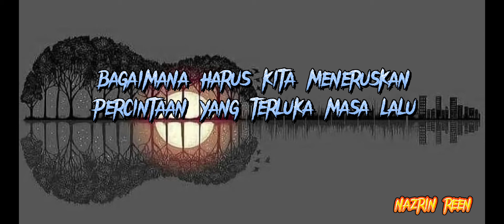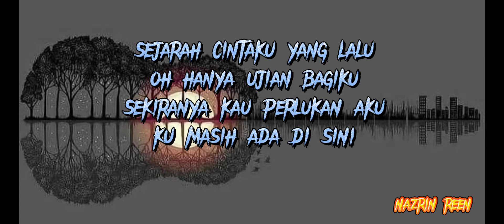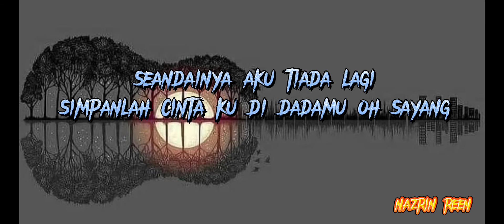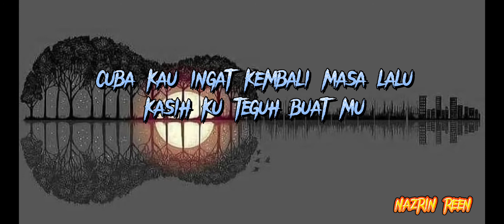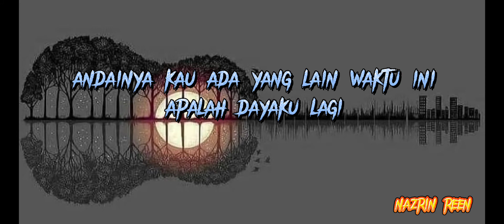SPRING - Romantis (Lirik)